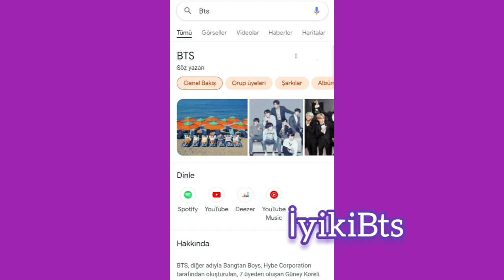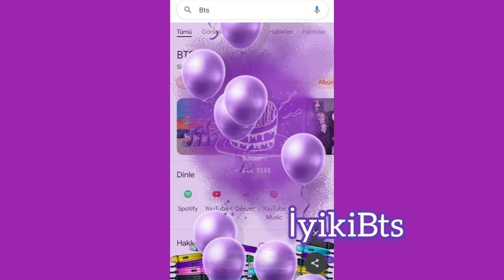Bts ten ARMY'si için sıra dışı doğum günü kutlaması. Bts Army Google